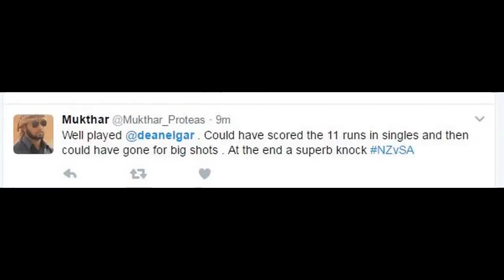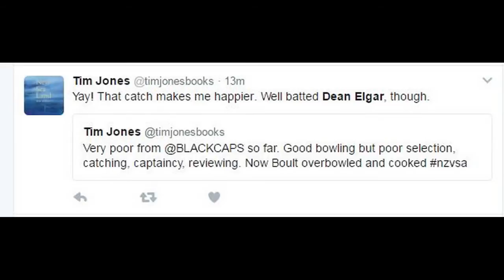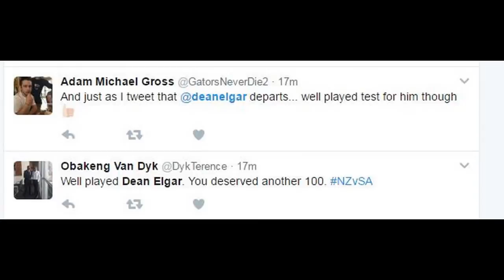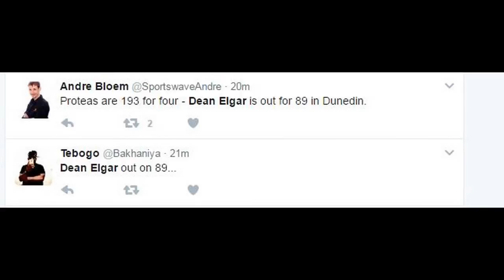Dean Elgar's Fifty (89 Runs) | South Africa vs New Zealand, 1st Test, 2nd Inning - fans reaction